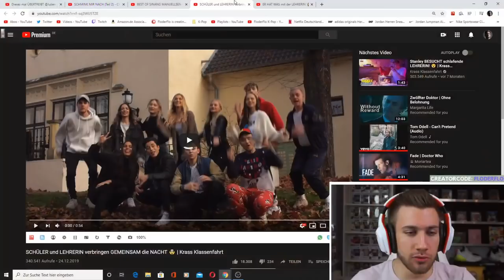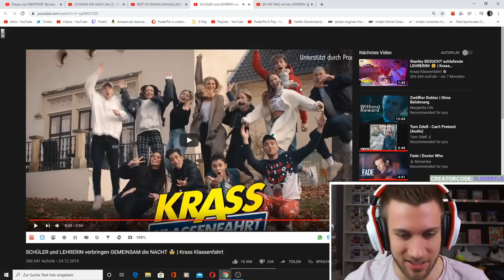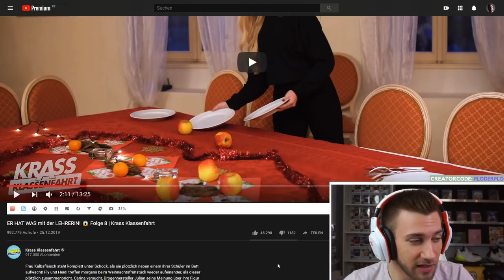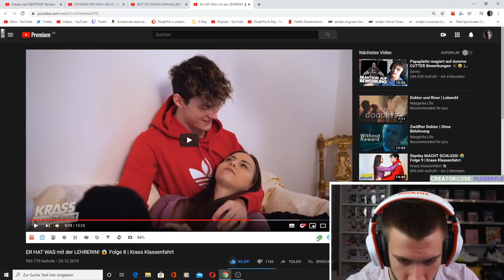ER HAT WAS mit der LEHRERIN! 😱 Folge 8 | Krass Klassenfahrt - Reaction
Flo M.
Postfach 11 61
25442 Quickborn

Flo M.
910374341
Packstation 117
25451 Quickborn